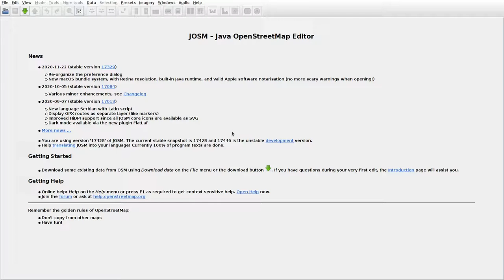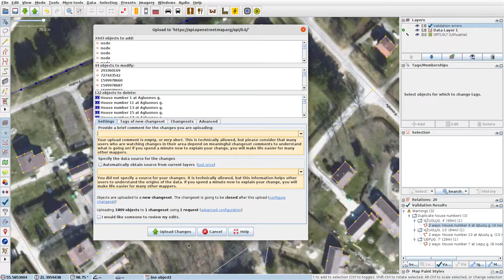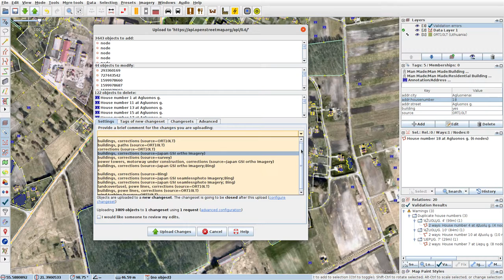JOSMrec0607 2021 01 07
Lithuania. Agluonėnai. Tracing buildings (mainly) in JOSM for openstreetmap.